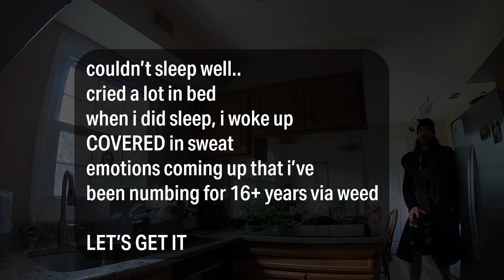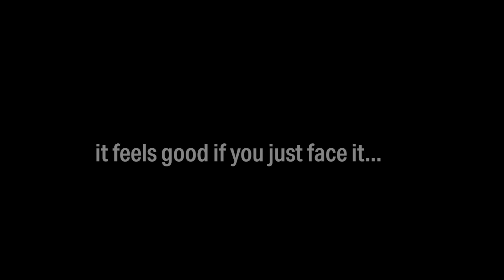romanticise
chela - romanticise

you ain't alone  -  sending you love